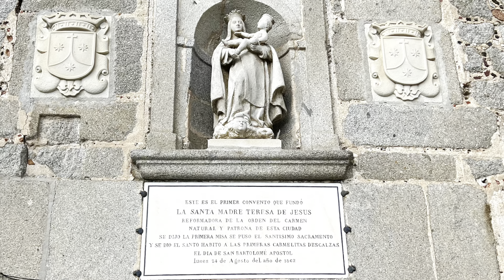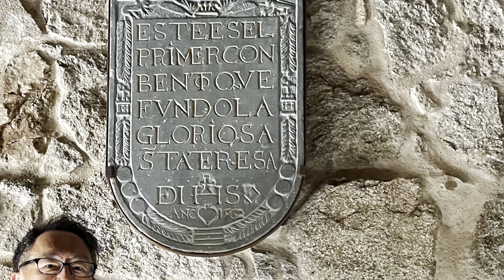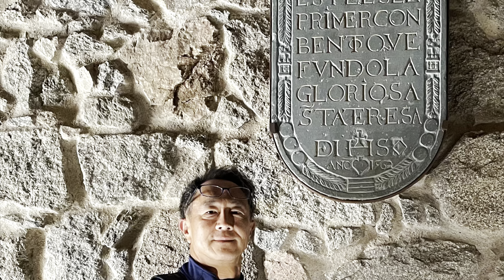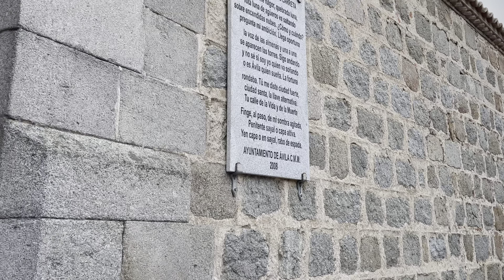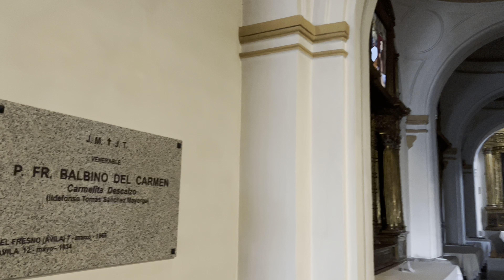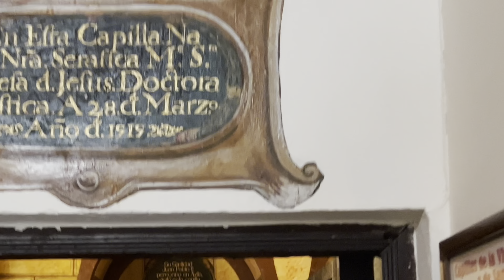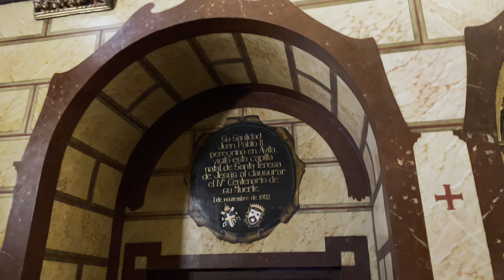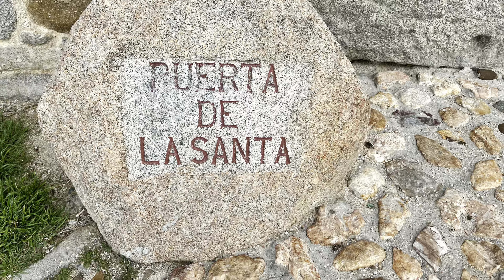PAN FAMILY EURO TOUR 2022, AVILA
PAN FAMILY EURO TOUR
AVILA, SPAIN
MARCH, 2022